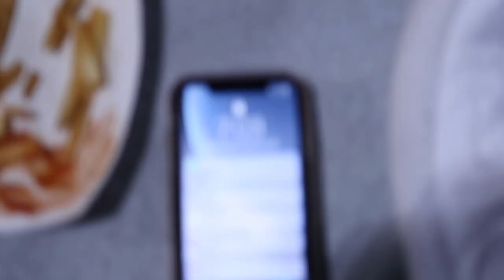University of Miami Baseball Game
Guys I cannot tell you enough how much I love baseball and sports. Please enjoy this vlog, and this definitely will not be the last baseball game i film.